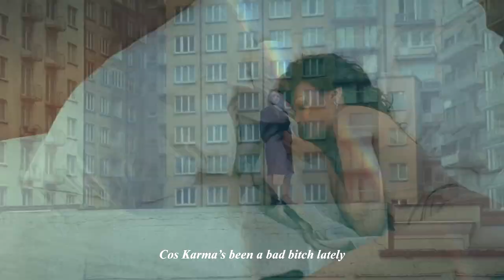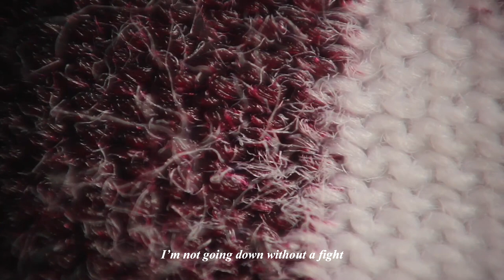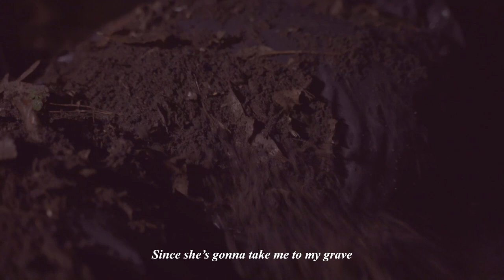Clayton Sturgeon - "Oh, Pretty Pistol" (new music)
This is the official video for the song "Oh, Pretty Pistol" off of Clayton Sturgeon's sophomore album, "A Curse In Disguise" which will be available 11.2.21

New music recorded and mixed at Phantom Manor Studio Palm Coast, FL

Facebook.com/claytonsturgeonmusic
Instagram.com/claytonsturgeonmusic
Youtube.com/claytonsturgeonmusic